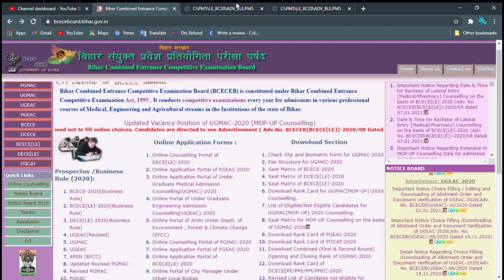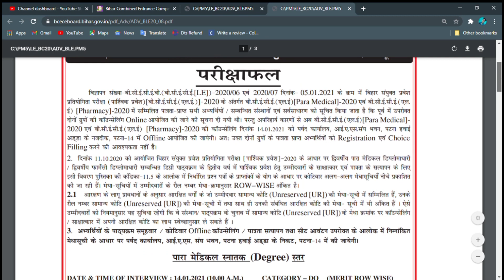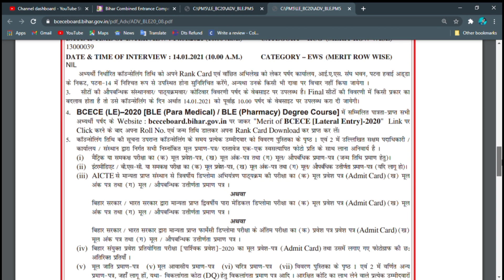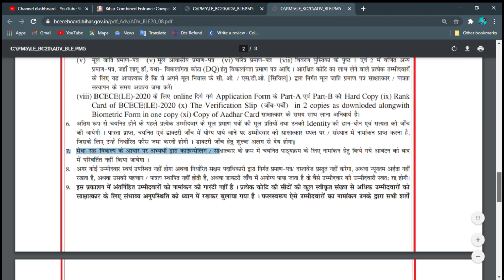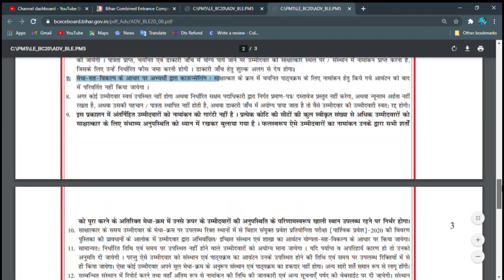BCECE(LE) Cancelled online Counselling | Now it will be held Offline in PATNA Office| By TRP